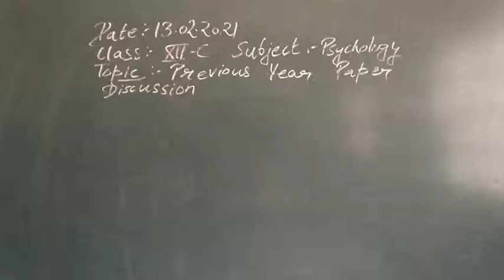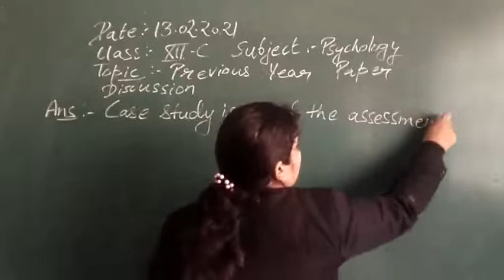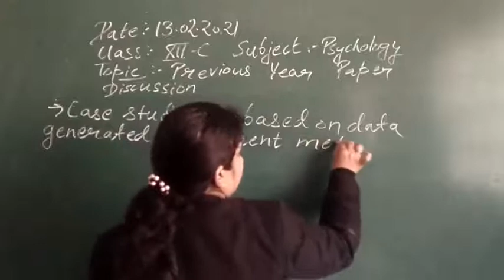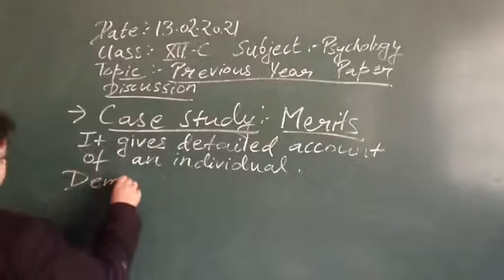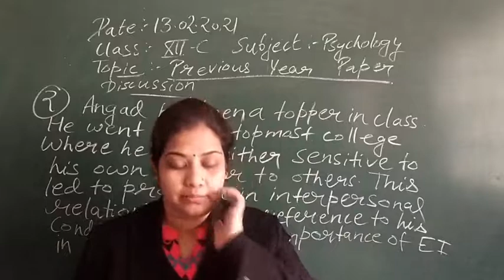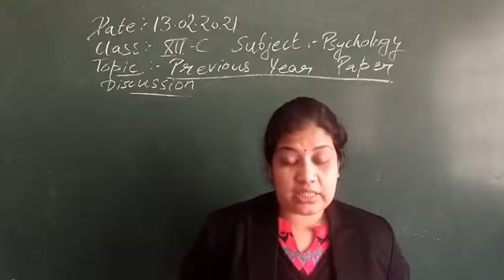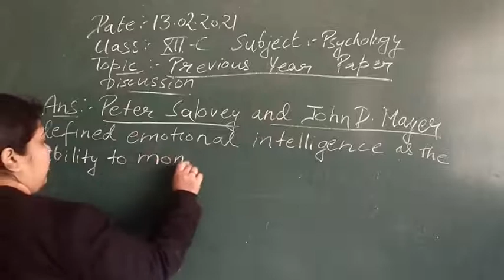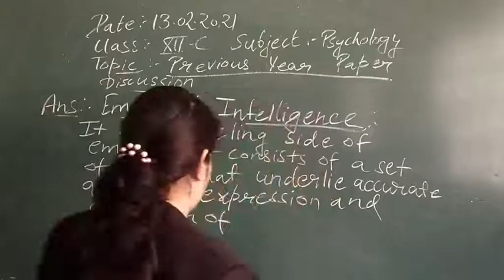Class XII C Psychology 13-02-2021 by Mrs. khushboo Agrawal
Class XII C Psychology 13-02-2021 by Mrs. khushboo Agrawal-Discussion of previous year question paper based on Revision test 3 Part 8